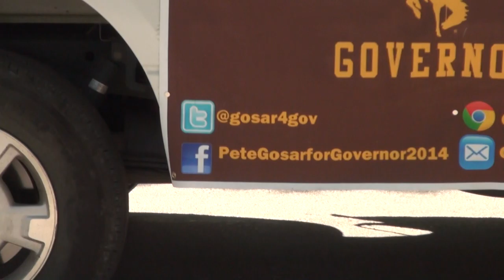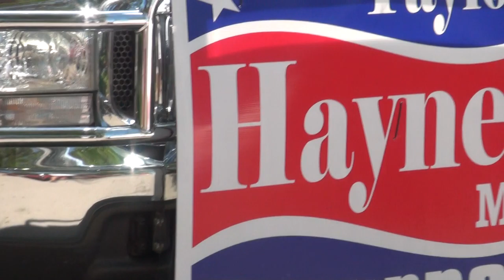Charlie Hardy for US Senate 2014 Parade the Bus!